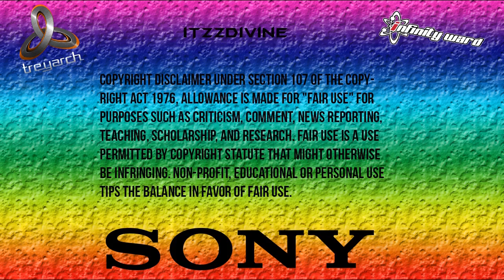[PS3] Superman V3.0 MW2 SPRX Mod Menu [1.14] [DOWNLOAD]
Hey guys iTzzDivine here bringing you a call of duty MW2 SPRX Mod Menu. This menu is called Superman V3.0. If you would like an invite to a lobby like this then add the account in this video. :)

Music (in order):
Marvin Divine - Dreamers (Prod. by SimsBeats)

Sign Up to this new modding site i’m Admin of:
elitegenmodding.net